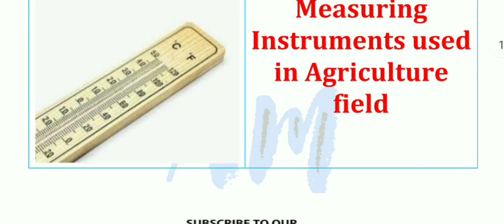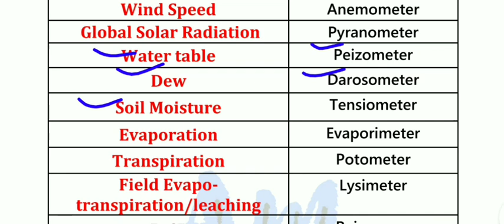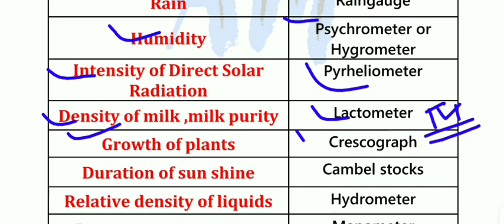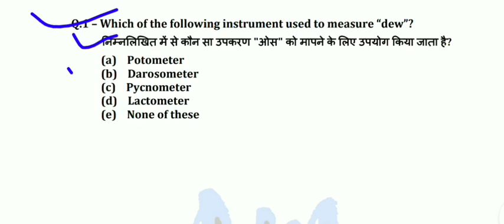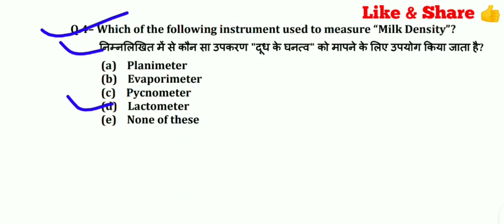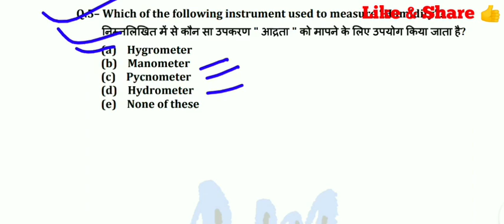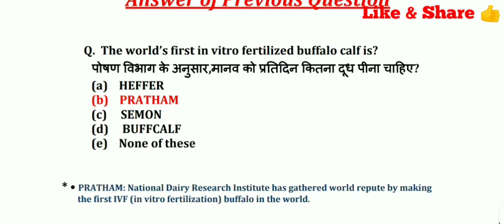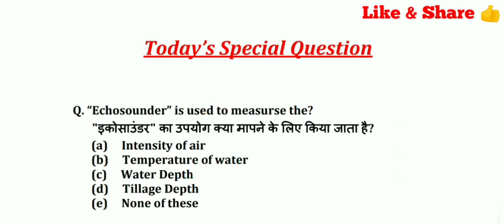TA से लेकर AFO तक/Measuring Instruments used in Agriculture से जुड़े सभी सवाल इस वीडियो में/Part-28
To download full PDF of this video pl, click on given below link..

AgriTech Competition Classes
Address:- Civil Lines Harsh Nagar, 867-A, Baba Complex, Chogurjee, Civil Lines, Etawah, Uttar Pradesh 206001

AgriTech Competition Classes
Civil Lines Harsh Nagar, 867-A, Baba Complex, Chogurjee, Civil Lines, Etawah, Uttar Pradesh 206001
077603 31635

For FB page:-

For Gov. Job Youtube Channel of AgriMantra :-

Best Agriculture Coaching In Etawah U.P